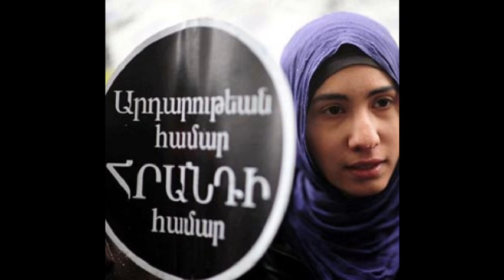Ara Souvalian MK 011 05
الكتاب الصوتي 011 الجزء الخامس 05 والاخير الحرب الجرثومية ضد الارمن